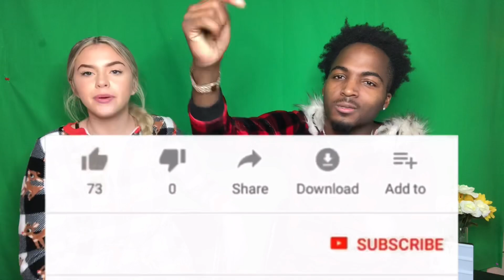Spelling bee challenge *GONE WRONG MUST WATCH🤣🤣*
Facebook: Daly Dacus & Gary Cook